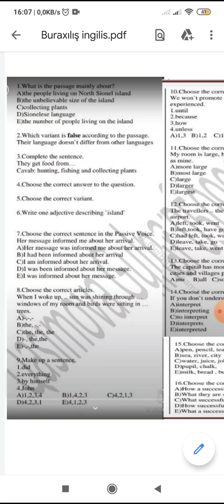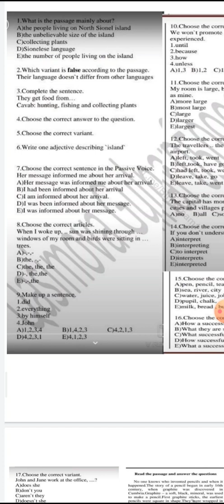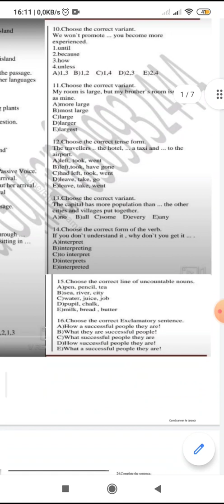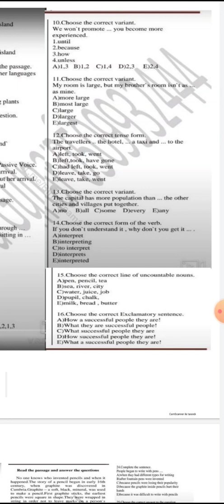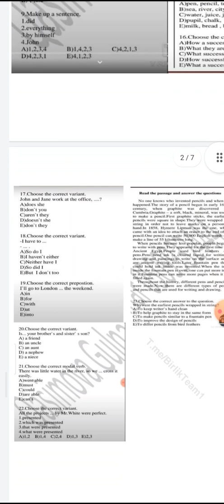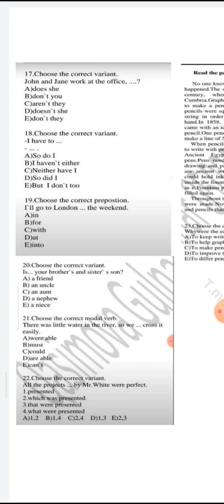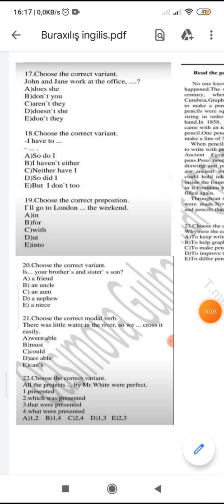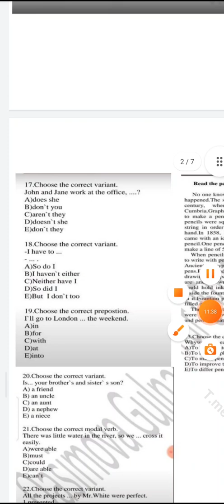Buraxilisa düşəcək suallar 8 hissə-İngilis dili izahlı 🌀(burdan suallar düşə bilər ⚡)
Salam bu videoda sizlərə 2020 buraxılış imtahanında istifadə olunmuş ingilis dili üzrə test nümunələrinin izahına baxacaqıq🙂

9-cu sinif buraxılış imtahanı haqqında,
buraxılış imtahanı ingilis dili 2021,
30 aprel buraxılış imtahanı ingilis dili,
22 aprel buraxılış imtahanı ingilis dili,
16 aprel buraxılış imtahanı ingilis dili,
2022 buraxılış imtahanı mövzular,
2020 buraxılış imtahanı sualları pdf,
buraxılış imtahanı 2021 riyaziyyat 29 april,
buraxılış imtahanı 2021 riyaziyyat 16 aprel,
buraxılış imtahanı 2022 riyaziyyat,
buraxılış imtahanı sualları,
buraxılış imtahanı sınaq,
2020 buraxılış imtahanı sualları,
2021 buraxılış imtahanı sualları azərbaycan dili,
2021 buraxılış imtahanı sualları ingilis dili,
2019 buraxılış imtahanı sualları,
2018 buraxılış imtahanı sualları,
11 buraxılış imtahanı 2021,
11 buraxılış imtahanı 2021 ingilis dili,
buraxılış imtahanı 11 ci sinif,
11 buraxılış imtahanı 2020,
9-cu sinif buraxılış imtahanı 1-ci mərhələ,
1 iyun buraxılış imtahanı,
buraxılış imtahanı 2019,
buraxılış imtahanı 2021 riyaziyyat 30 april,
hədəf buraxılış imtahanı 3,
hədəf buraxılış imtahanı 5,
6 fevral buraxılış imtahanı,
buraxılış imtahanı 2022 9,
9 cu sinif buraxılış imtahanı,
9-cu sinif buraxılış imtahanı 2021,
9 cu sinif buraxılış imtahanı ingilis dili,
9 cu sinif buraxılış imtahanı 2022,
9 cu sinif buraxılış imtahanı riyaziyyat,
9 cu sinif buraxılış imtahanı azerbaycan dili 2021,
9 cu sinif buraxılış imtahanı 2021 azərbaycan dili,
9 cu sinif buraxılış imtahanı 2021 sualları riyaziyyat